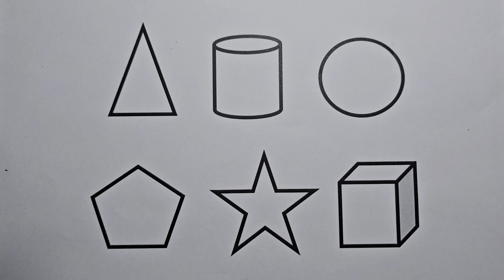Preschool Learning Videos Let's Learn Geometric Shapes in English | Tutorial Videos for Kids